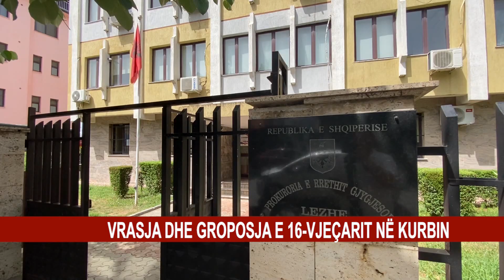VRASJA DHE GROPOSJA E 16-VJEÇARIT NË KURBIN